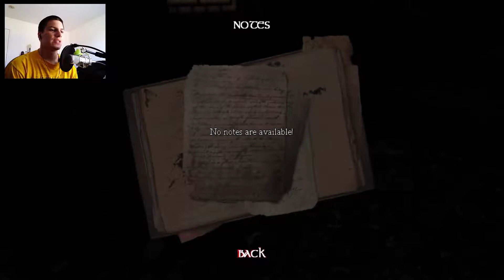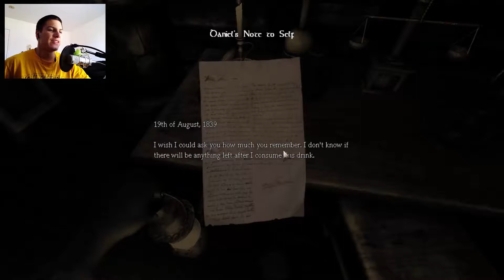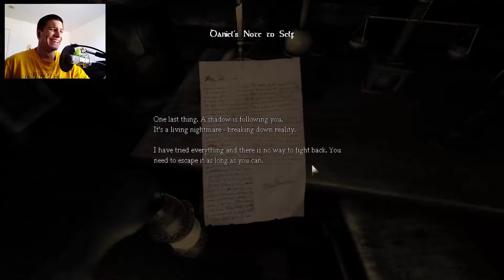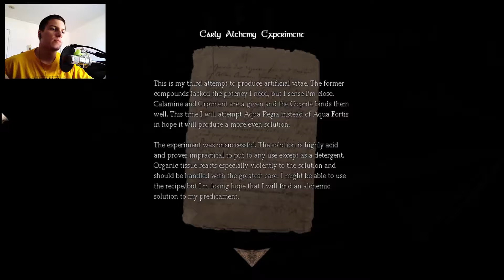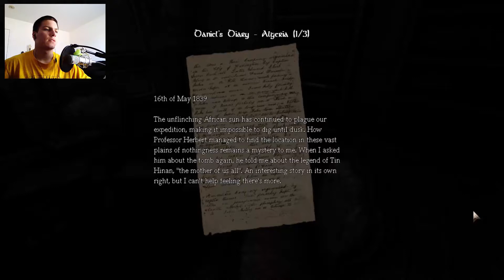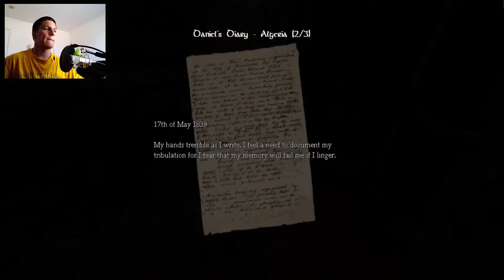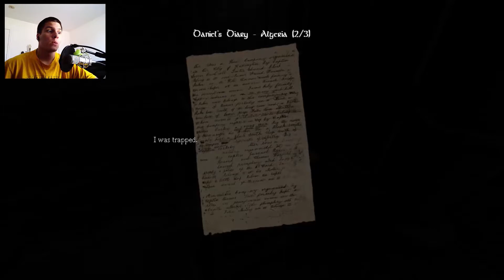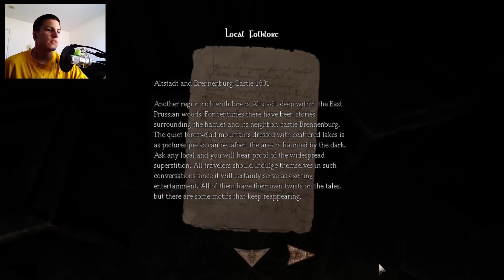Just a lonely Janitor | Amnesia: The Dark Descent #1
Janitors have got to clean up on isle 7! There is a splatter of blood elixir on the floor.

Amnesia: The Dark Descent is a game that I have always wanted to play, so I have never watched a full playthrough of it. I am Completely blind to the story and any spoilers.

Comment for a pig! (The pig won't show up in the description.)